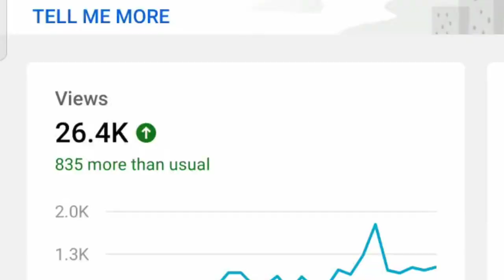Dubbing Channel सबका Viral होगा | New Tricks | Grow Dubbing Channel | Tech Aakash Help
यहां से आप हमें इंस्टाग्राम पर फॉलो कर सकते हैं

INSTAGRAM ME AAJAO BAT KARTE HAI

Dubbing Video Kaise Banaye
How To Create Dubbing Video
Movie Ke Scene Me Voice Kaise Dale
Dubbing Video Create Kare
Dubbing Channel Par Khatra